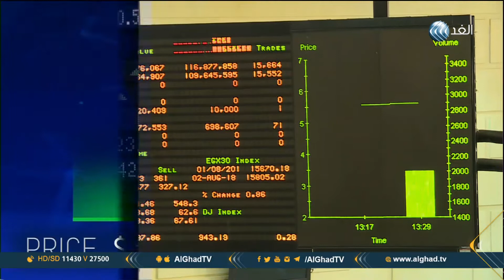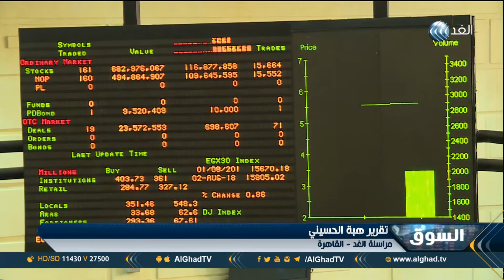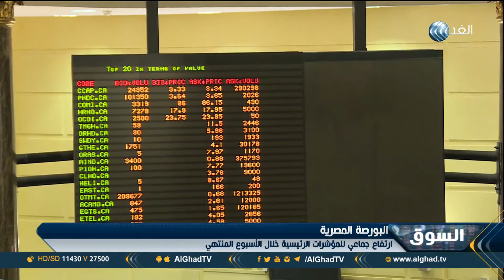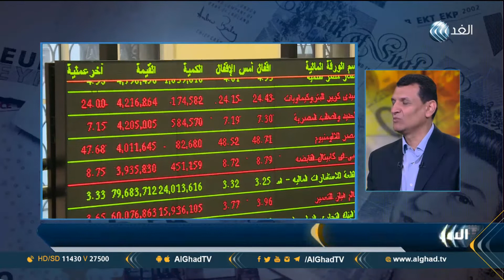برنامج السوق | أبل.. أول شركة في العالم تتخطى قيمتها ترليون دولار | حلقة 2018.08.03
المؤشر الرئيسي للبورصة المصرية يصعد 4% خلال أسبوع | القيمة السوقة لأبل تصل إلى ترليون دولار | تعرض عدد من مصارف لبنان لحملة افتراءات وابتزاز من شبكة احتيال عراقية .. هذه أبرز موضوعات حلقة اليوم من برنامج السوق تقديم الإعلامي محمود عبد الصمد عبر شاشة الغد.